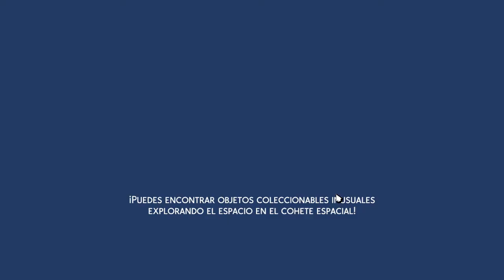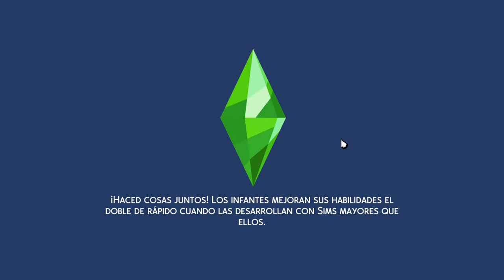Sims 4 cap 31: Estrenando nuestro nuevo computador portatil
Y asi de la nada nos regalaron una portatil, nadie sabe de como, solo aparecio en el inventario, y que mejor que estrenarla en un Bar jejejejeje